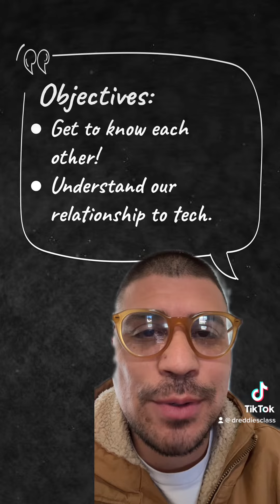Welcome to Week 1